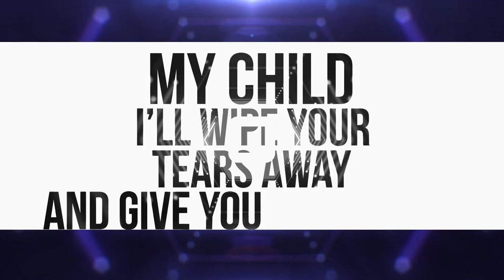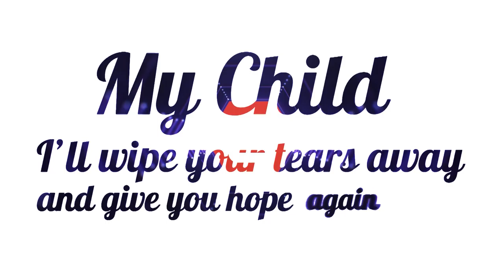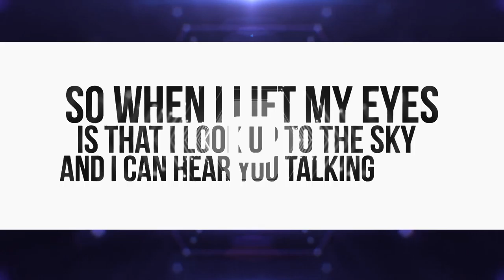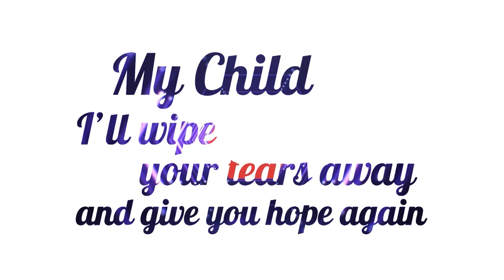BONUS TRACK 1. Hope Again.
What an awesome song by my friend Andre Wilmot from UWJ about hoping again.